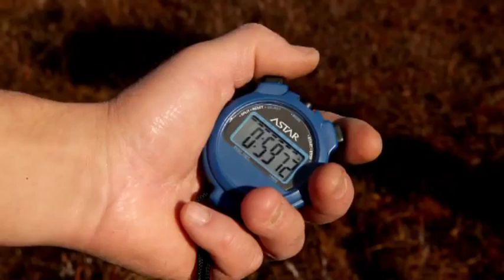Спортивный рекорд Паккайне